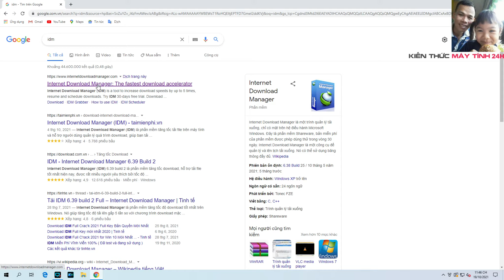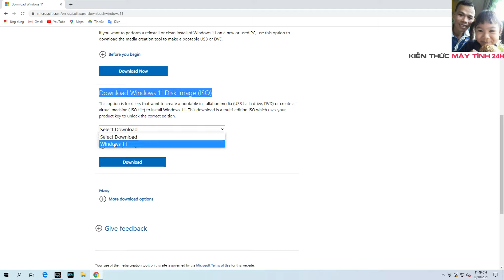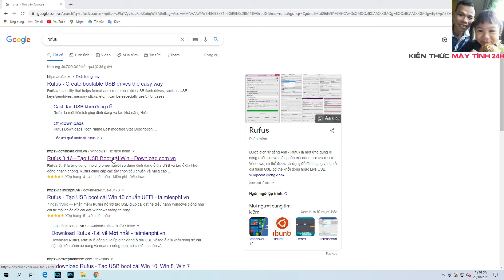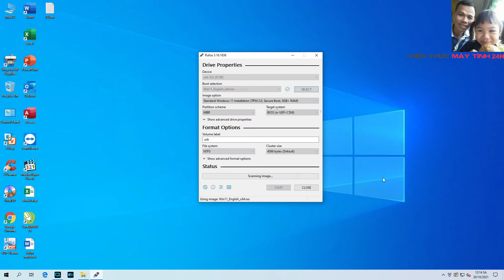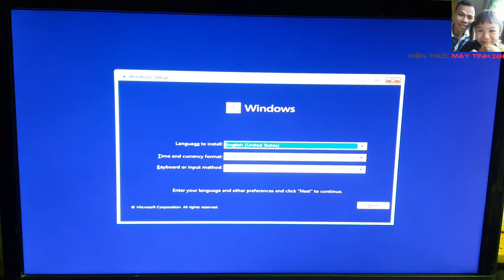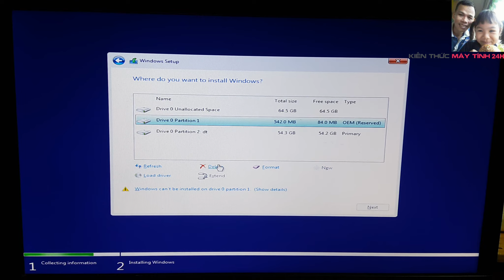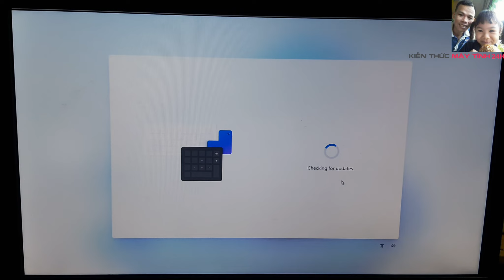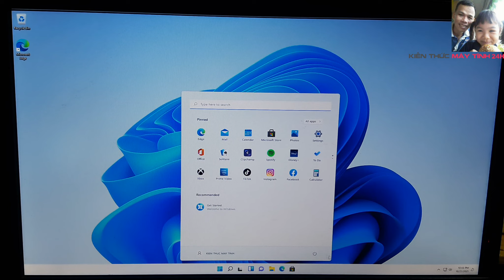Hướng dẫn tạo usb cài windows 11 chi tiết | How to install windows 11 | Kiến Thức Máy Tính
Video này mình hướng dẫn các bạn cách tạo USB cài windows 11 nhé : download  file ISO , create USB, install windows 11